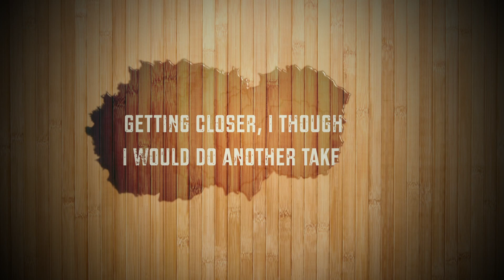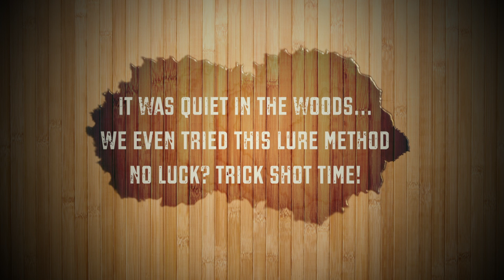ON THE MOOCH WITH MARK CLARK- AWESOME Trick Shot & roe deer stalking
REASSURANCE to VEGANS : NOTHING WITH EYES DIED TO MAKE THIS. Mind you, some berries and flowers did. Made for SlingShot World Magazine issue THREE.
Out with Mark Clark, hoping for pigeons or squirrels, he sees a Roebuck in the distance and the breeze is gently blowing towards us, so he cannot detect my aftershave. The stalk was on... then as nothing else was awake, we messed about, like you do. I think it is compulsory.